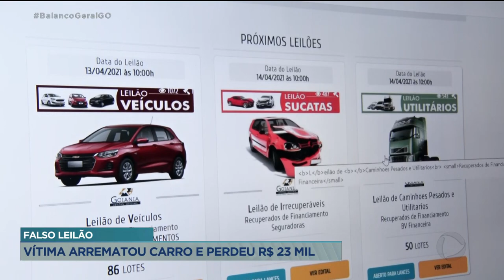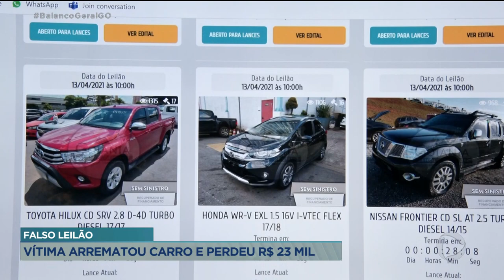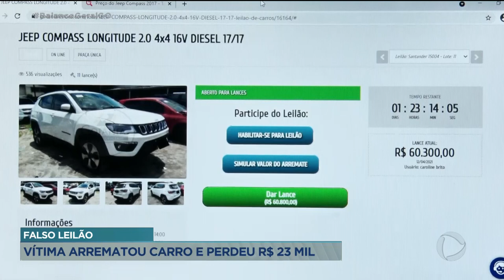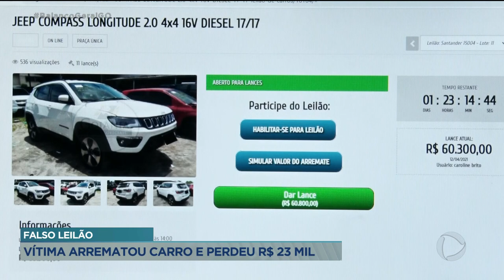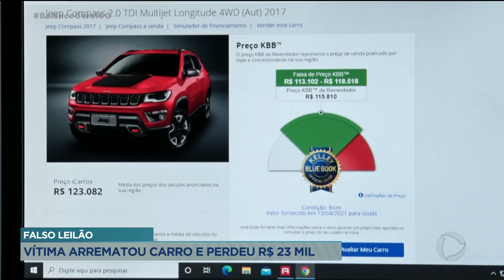FALSO LEILÃO: VÍTIMA ARREMATOU CARRO E PERDEU R$ 23 MIL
UMA MULHER DE UBERLÂNDIA, EM MINAS GERAIS, CAIU NUM GOLPE DE FALSO LEILÃO NA INTERNET E PERDEU TODAS AS ECONOMIAS QUE ELA TINHA PRA COMPRAR UM CARRO E COMEÇAR A TRABALHAR COMO MOTORISTA DE APLICATIVO. ELA CHEGOU A VENDER O ÁGIO DO APARTAMENTO DELA PARA COMPRAR O VEÍCULO. O SITE SE PASSAVA POR UMA EMPRESA GOIANA.